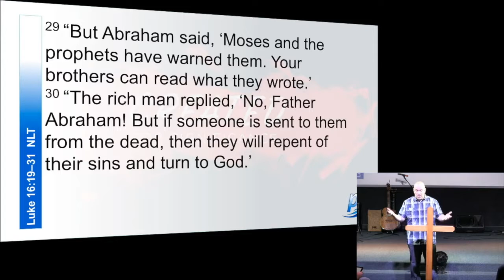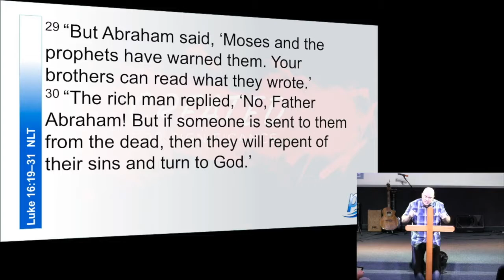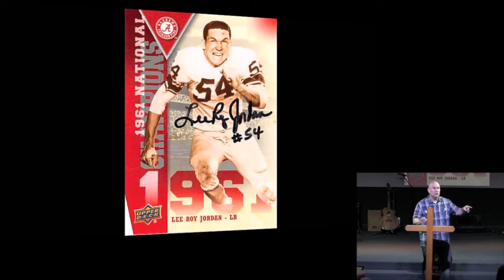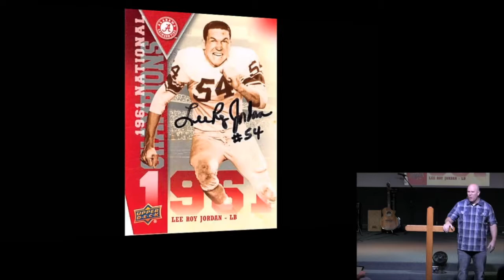Feb. 3rd, 2019: "Created for Significance, Part 5" by Dr. Matt Mitchell